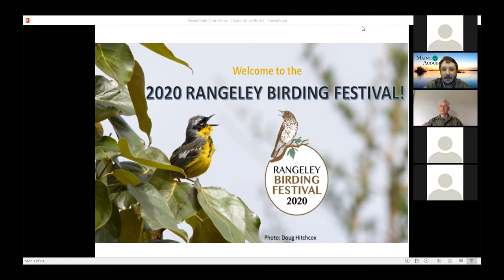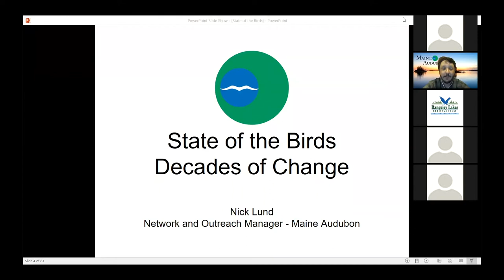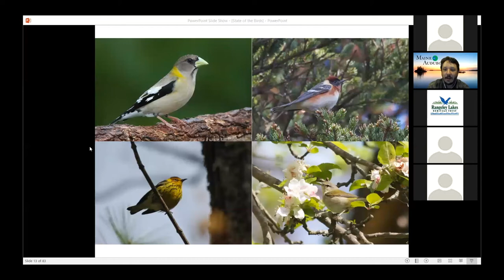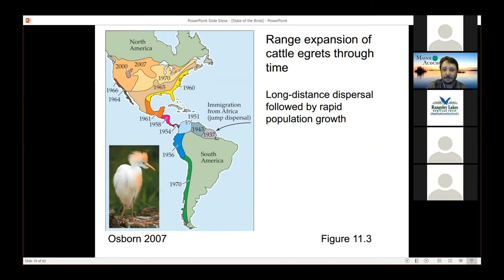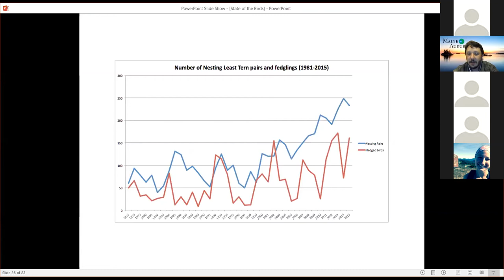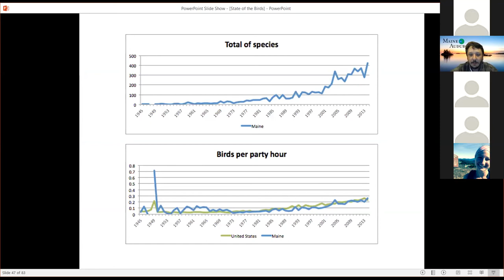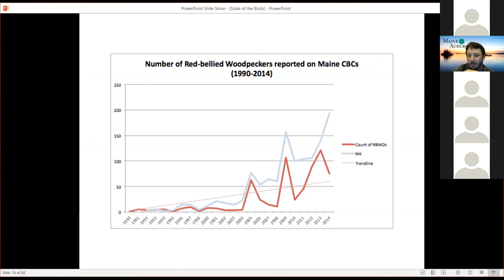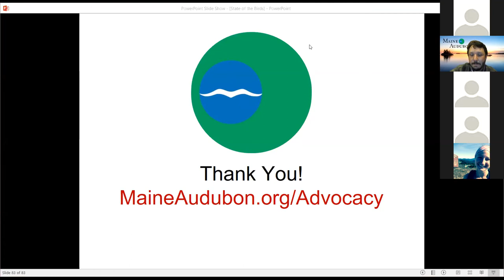State of the Birds (Nick Lund)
Recording from the 2020 Virtual Rangeley Birding Festival
Friday, June 5:
The Birds of Rangeley — 9 am
Nick Lund, Maine Audubon. Nick will give an informative presentation on how different populations of Maine birds have fluctuated over the years. Learn which species have risen in number, and which have fallen, and why?